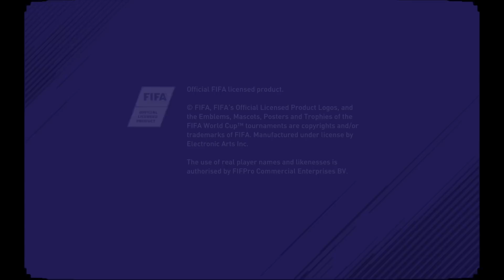FIFA 18 BUT... IT'S 2020!?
So in the build up to FIFA 21 we are taking a look back at some Retro FIFA games and today we are back on FIFA 18, with a Club Tour, some gameplay and of course a Pack Opening, One of the packs being a Guaranteed Icon Pack! Enjoy the video boys!